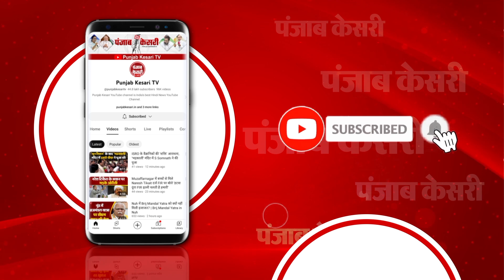Congress Foundation Day: कांग्रेस के स्थापना दिवस पर Rahul- I.N.D.I.A और NDA में विचारधारा की लड़ाई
कांग्रेस के स्थापना दिवस समारोह में राहुल गांधी ने बीजेपी पर जमकर साधा निशाना
‘I.N.D.I.A और NDA में विचारधारा की लड़ाई, भाजपा के एक सांसद मुझे लोकसभा में मिले’
‘उन्होंने मुझसे कहा- बीजेपी में गुलामी चलती है’
‘जो ऊपर कहा जाता है, वो बिना सोचे समझे करना पड़ता है’
‘बीजेपी में रहकर सहा नहीं जाता, मैं हूं बीजेपी में, मगर दिल मेरा कांग्रेस में है’
‘भाजपा की विचारधारा राजाओं वाली,कांग्रेस में लोकतंत्र’
‘हमारी विचारधारा कहती है कि देश की जनता की लगाम हिंदुस्तान की जनता के हाथों में होनी चाहिए’